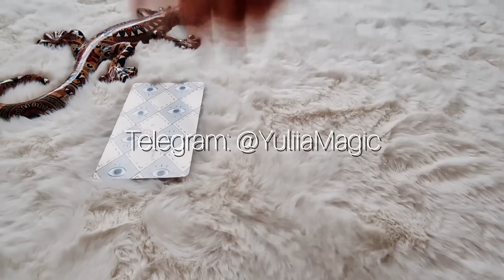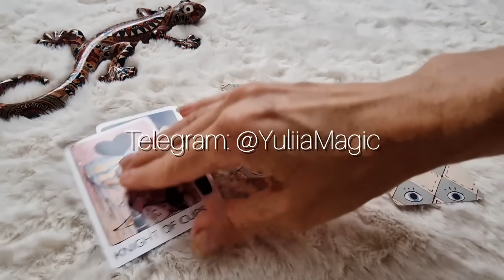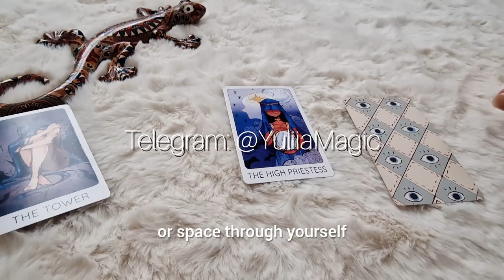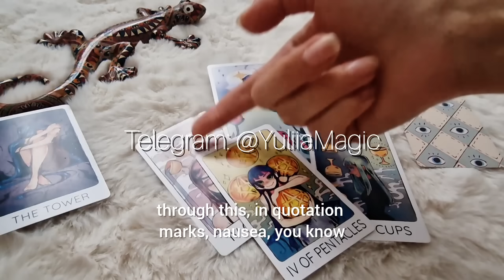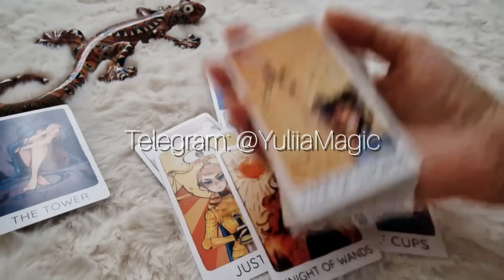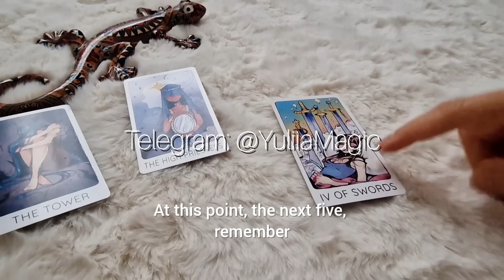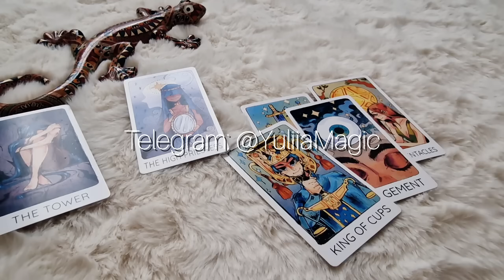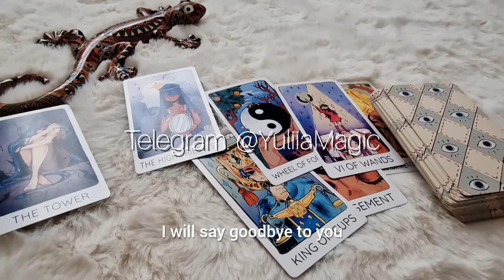❤️‍🔥 Вот, КОГДА ТВОЕ ЖЕЛАНИЕ БУДЕТ ИСПОЛНЕНО!